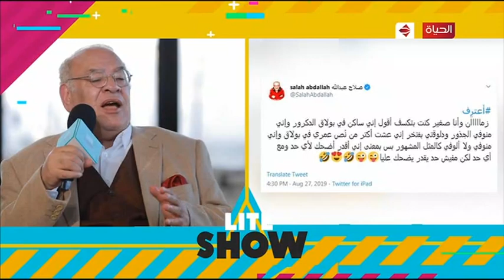lite show - العصفورة فتنت على الفنان صلاح عبد الله وقالت سر كتابته أول مرة شعر..يا ترى كان لمين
"برنامج lite show
سهرة فنية تقدم لقاءات خاصة مع نجوم الفن وتغطي الاحداث الفنية المحلية والعالمية  على مدار الاسبوع واخبار نجوم الفن في مصر والوطن العربي وفقرة خاصة لنجوم هوليوود وكواليس تصوير احدث الافلام العالميةو المصريه وتغطيه لعروض الازياء داخل مصر وخارجها كما تغطي أحداث الفوتوسيشن لنجوم الفن المصريين والعرب..
تقديم المذيعة اميرة عدلي.. و المذيعة اية الغرياني
البرنامج يذاع  الأحد والثلاثاء والخميس من كل أسبوع الساعه 10مساء"